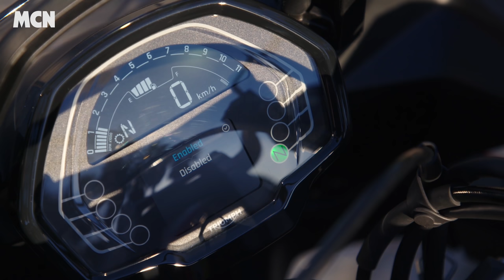The Triumph Tiger Sport 660 is practical, easy and exciting | MCN Review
We've been out on the European launch of the Triumph Tiger Sport 660 - the new middleweight triple tourer, based on the Trident 660 naked. Watch the video now and read Neevesy's full thoughts

We'd love to hear your views so get them down in the comment section.